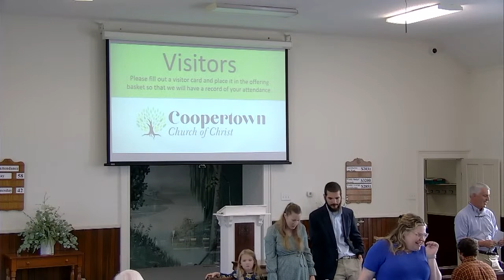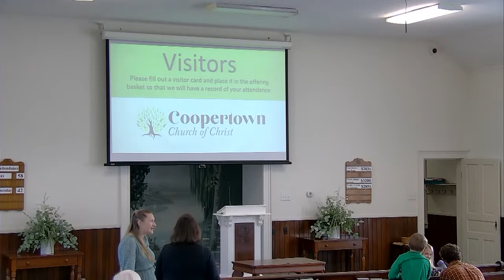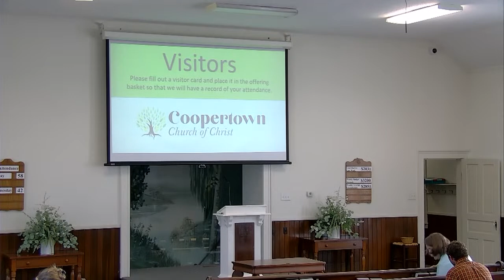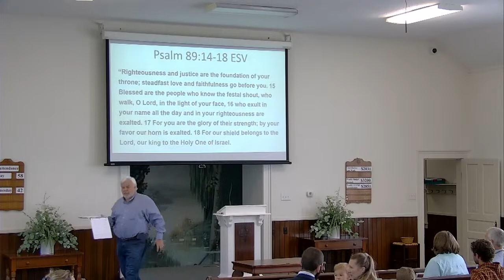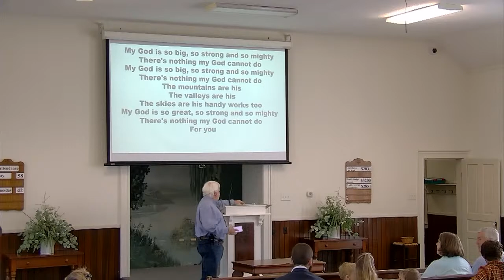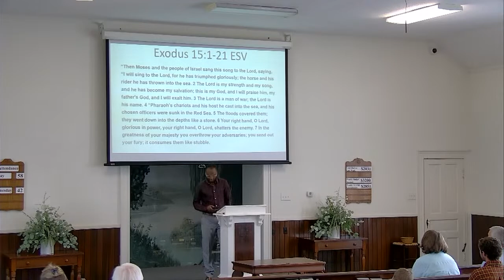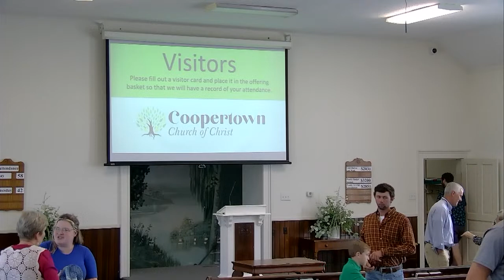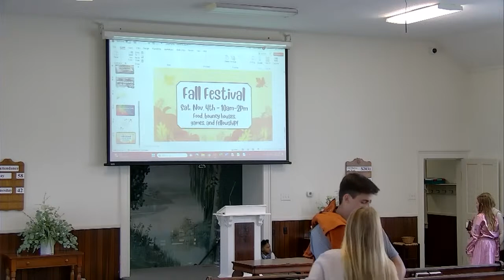Sunday, October 8th, 2023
Please join us this first day of the week as we worship the Lord!